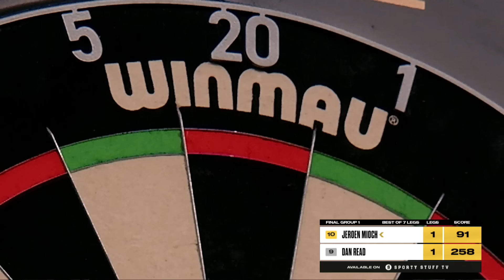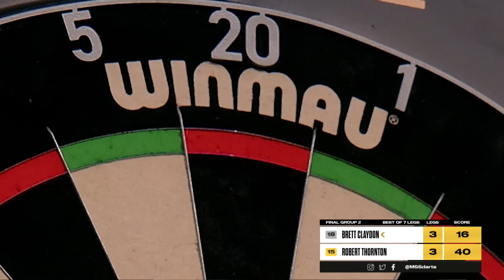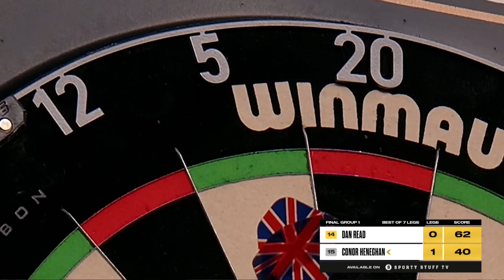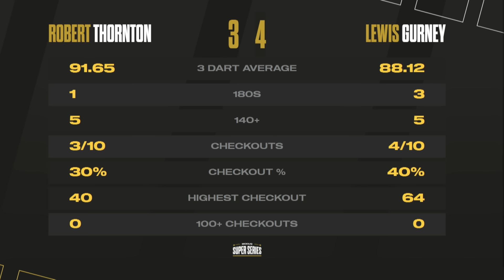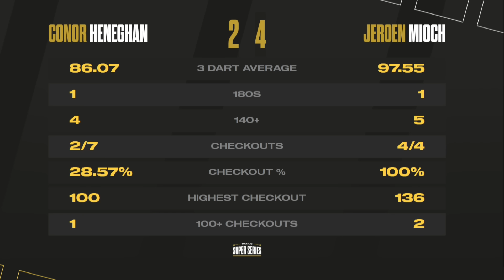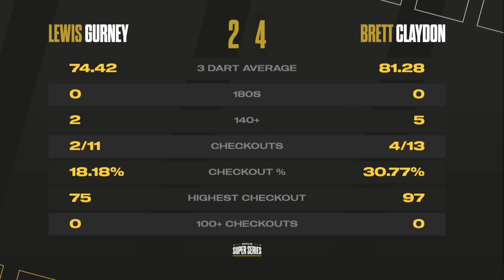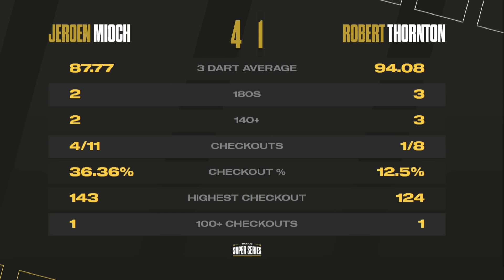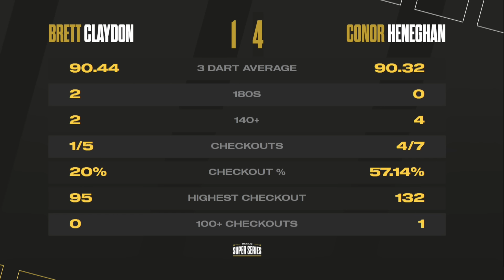Mioch Was The Man In Week 12 | Highlights | Week 12 Final